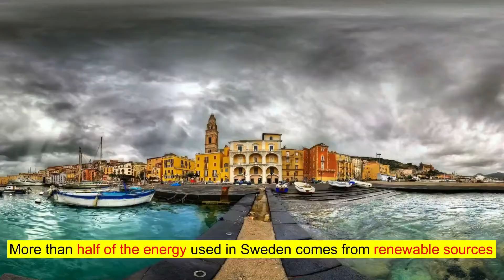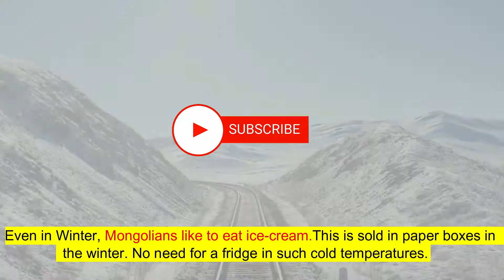Chilling Realities: Top 10 Coldest Countries on Earth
Explore the frosty realms of the world with our countdown of the Top 10 Coldest Countries on Earth! From the icy tundra of Russia to the frozen landscapes of Canada, discover the chilling climates and breathtaking beauty of these extreme destinations. Bundle up and embark on a journey to these frigid wonderlands, where winter reigns supreme and the beauty of nature is truly awe-inspiring. Join us as we delve into the icy depths of these cold countries and uncover the secrets of their frozen landscapes.

Here are Top 10  coldest Countries in the world to live.

1.
2.
3.
4.
5.
6.
7.
8.
9.
10.